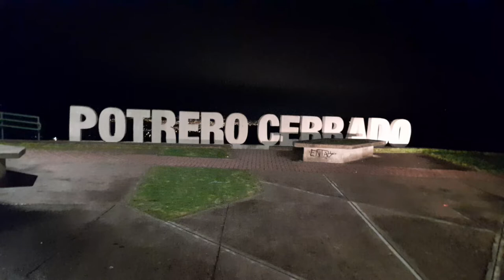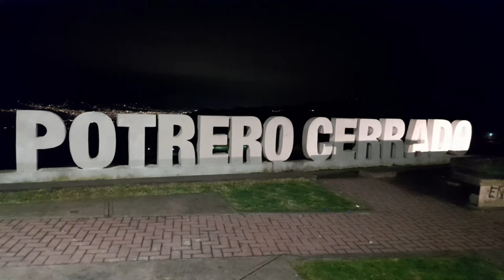Mirador De Potrero cerrado ^ICT^ Cartago de noche 🌙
Se muestra las maravillosas vistas nocturnas que posee la provincia de Cartago en Costa Rica por la noche , carretera al volcán Irazú